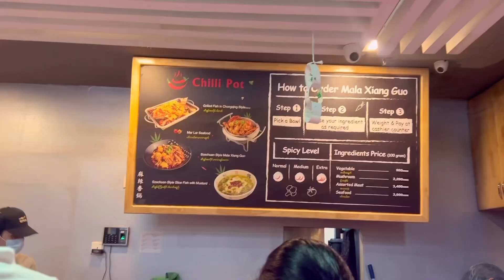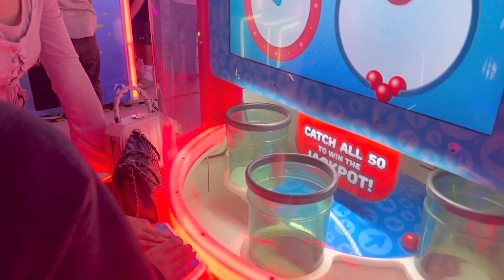𝗘𝗹𝗲𝗻𝗮’𝘀 𝗱𝗶𝗮𝗿𝗶𝗲𝘀 : 𝗵𝗮𝗻𝗴𝗼𝘂𝘁, 𝗲𝗮𝘁𝗶𝗻𝗴, 𝘀𝗵𝗼𝗽𝗽𝗶𝗻𝗴, 𝗽𝗹𝗮𝘆𝗶𝗻𝗴 𝗮𝗿𝗰𝗮𝗱𝗲, 𝗰𝗮𝗳𝗲’, 𝗴𝗶𝗳𝘁 𝗲𝘅𝗰𝗵𝗮𝗻𝗴𝗲 & 𝗺𝗼𝗿𝗲 | 𝗘𝗽-𝟮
Vlogger 2ယောက်စခင်ကတည်းကတွေ့ဖို့လုပ်နေတာ 1နှစ်နီးပါးရှိပြီ ချိန်းတိုင်းလွဲတာ ခုမှတွေ့ဖြစ်တယ် xD

𝐇𝐨𝐩𝐞 𝐮 𝐠𝐮𝐲𝐬 𝐞𝐧𝐣𝐨𝐲 𝐭𝐡is 𝐯𝐥𝐨𝐠 𝐡𝐞𝐡𝐞𝐞𝐞𝐞❤️

📍- 𝗝𝘂𝗻𝗰𝘁𝗶𝗼𝗻 𝗦𝗾𝘂𝗮𝗿𝗲, 𝗧𝗶𝗺𝗲 𝗖𝗶𝘁𝘆
📍- 𝗠𝗼𝗻𝘀𝘁𝗲𝗿(𝗧𝗶𝗺𝗲 𝗖𝗶𝘁𝘆)
📍- 𝗥𝗼𝘆𝗮𝗹 𝗪𝗵𝗶𝘁𝗲 𝗛𝗼𝘂𝘀𝗲

𝙎𝙤𝙘𝙞𝙖𝙡𝙨💌

𝐌𝐮𝐬𝐢𝐜🎵